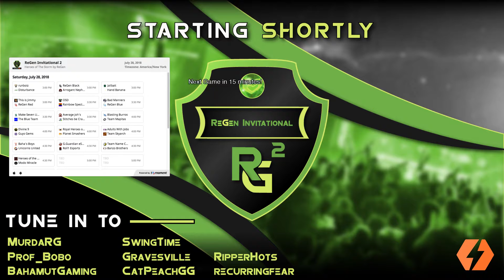ReGen Invitational 2 | Rd of 32 | Average Joh's vs. Stitches be Crazy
Casted by Ripper